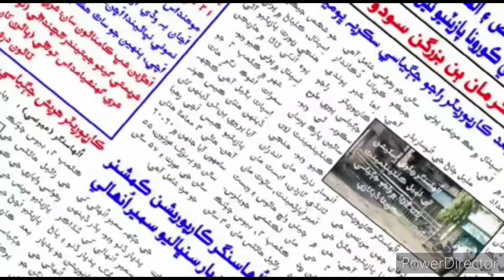कोरोना से चल रही जंग जीतने के लिए पालकमंत्री एकनाथ शिंदे ने दिए उमपा अधिकारियों को जरूरी निर्देश